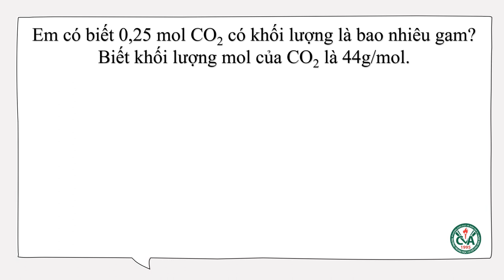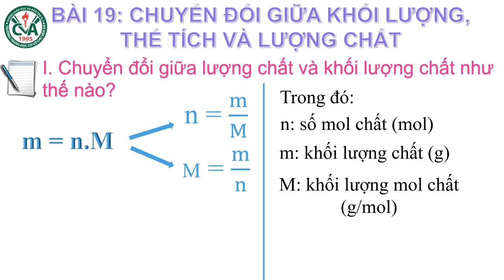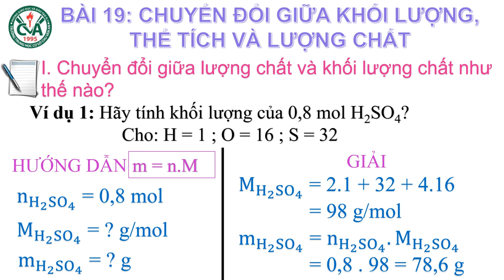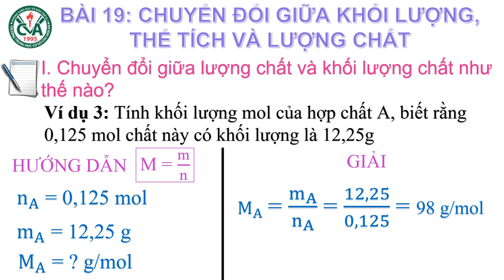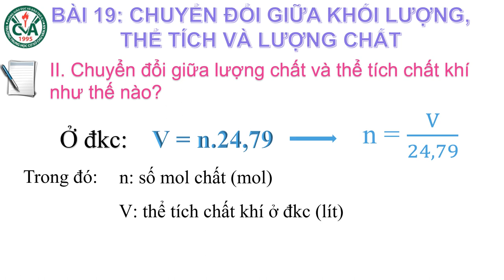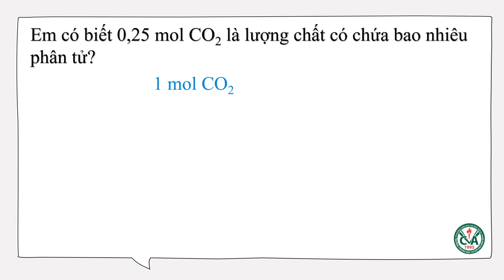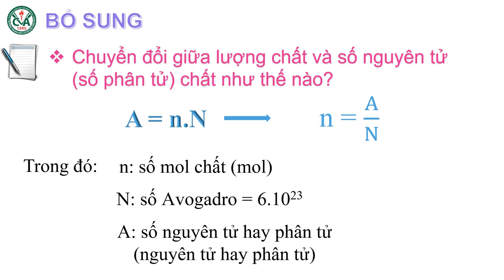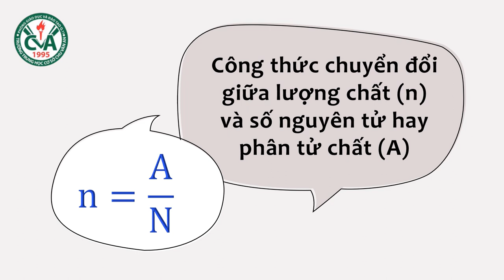HÓA HỌC 8 (Tuần 13 / HK1) - Bài 19: CHUYỂN ĐỔI GIỮA KHỐI LƯỢNG - THỂ TÍCH - LƯỢNG CHẤT